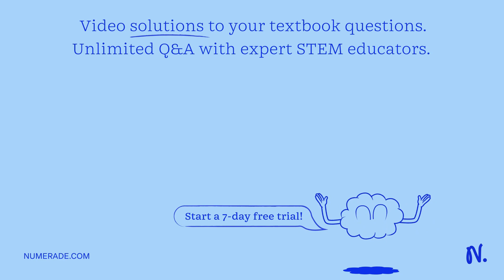The diagram shows the life cycle of a fern. HELP ASAP!!!! What does stage 2 show? A) A mature spore…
The diagram shows the life cycle of a fern. HELP ASAP! What does stage 2 show? A) A mature spore-producing fern plant has fronds and produces spores. B) A spore grows into a mature gamete-producing plant. C) A zygote forms when a sperm fertilizes an egg cell. D) A gamete-producing fern plant is flat and shaped like a heart. The diagram shows the life cycle of a fern. Female organs Male organs Spore Young spore-producing plant Egg What does stage 3 show?